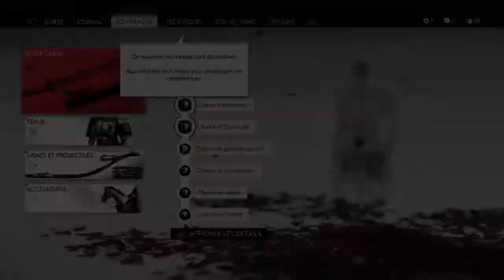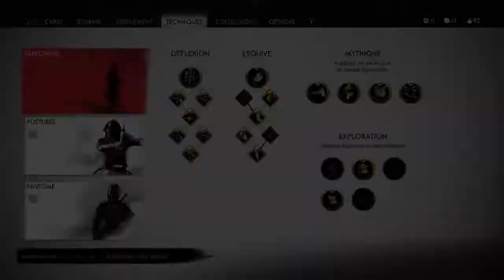Ghost of Tsushima part 37 : Les flammes de Homura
Elles nous éclairent et nous réchauffent.